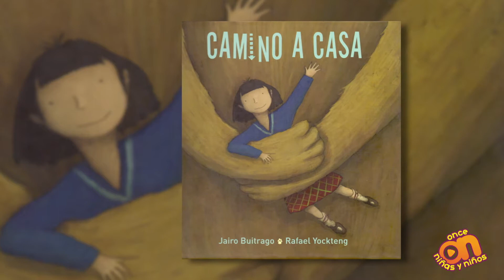ON Recomienda el libro: Camino a casa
Descubre el camino que una niña recorre para volver de la escuela a su casa acompañada de un ser que la hace sentirse segura.

Escritor:          Jairo Buitrago
Ilustrador:       Rafael Yockteng